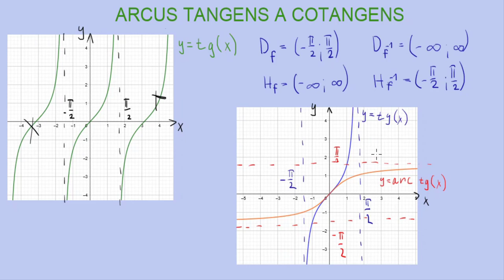Arcus tangens a arcus cotangens | 21/22 Goniometrie | Matematika | Onlineschool.cz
Funkce arcus tangens a arcus cotangens jsou inverzními funkcemi k funkcím tangens a cotangens. Tangens i cotangens mají omezený definiční obor, který vytváří jakési opakující se větve v intervalu délky pí. Tyto kusy funkcí jsou prosté a proto se hodí na vytvoření inverzních funkcí. Definiční obory funkcí arcus tangens i cotangens jsou reálná čísla.

Pokud si sinus, cosinus, tangens a cotangens spolu s jejich grafy, vzorci a rovnicemi potřebuješ procvičit více, sbírku řešených příkladů na goniometrii můžeš najít na 👉🏼👉🏼👉🏼